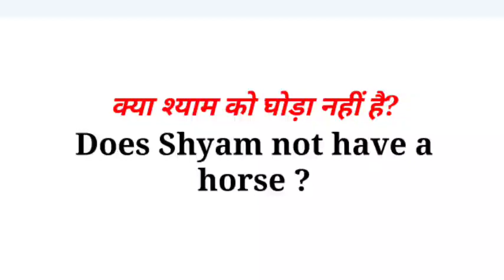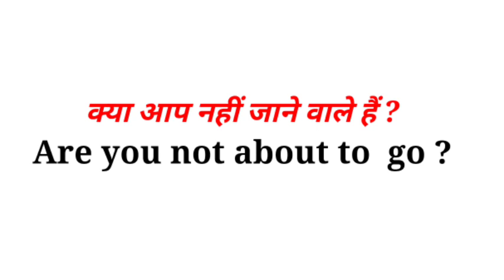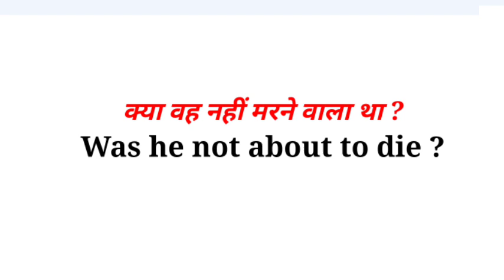Exercise 75 Oxford Junior English Translation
English Translation // Oxford Junior English Translation Exercise 75

junior translation exercise 75

English translation

translation

pdf Oxford junior English translation

oxford junior exercise 75

oxford junior translation 75

oxford translation 75

oxford exercise 75

oxford 75
exercise 75 Oxford junior translation
exercise 75 Oxford junior
exercise 75 Oxford

Playlist Oxford Junior:-

इस वीडियो क्लास में मेरे द्वारा आपको ऑक्सफोर्ड जूनियर इंग्लिश ट्रांसलेशन एक्सरसाइज पढ़ाया गया है आप इसको अच्छे तरीके से स्टार्ट से लेकर एंड तक पढ़ें इसका अगर आपको पीडीएफ चाहिए तो आप हमारा वेबसाइट विजिट करें पता है